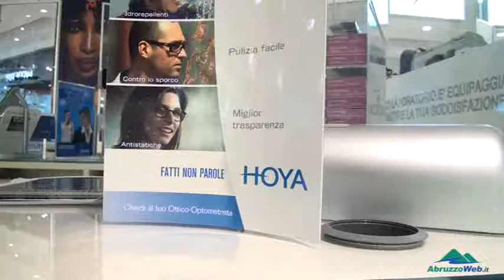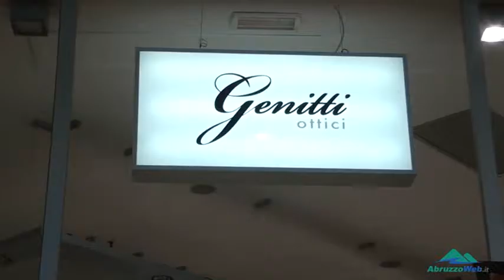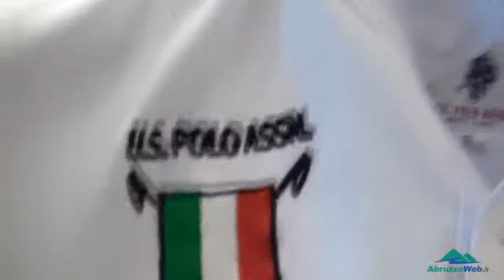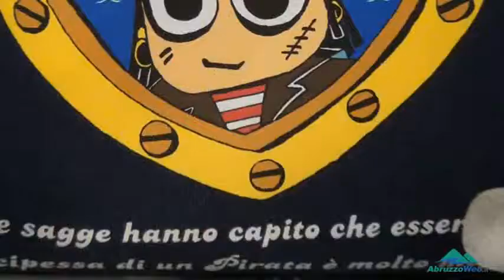L'AQUILA: INTERVISTE ALL'AQUILONE